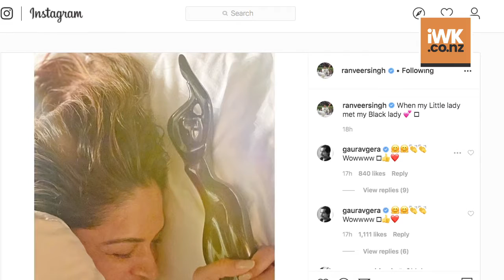When Ranveer's 'little Lady' met his 'Black Lady'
Star couple Deepika Padukone and Ranveer Singh leave no chance to bring a smile to their fans' faces -- especially with their PDA on social media.